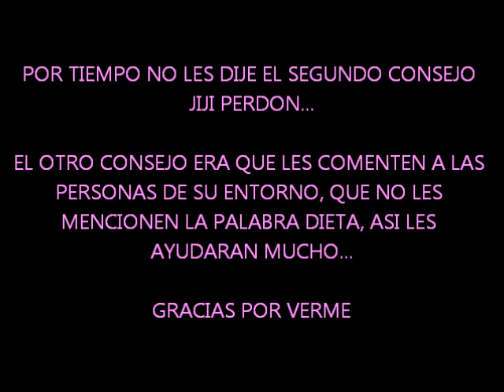DIETA,¿UNA PALABRA MALDITA?...¡NO MAS!.wmv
ESPERO QUE LES SEA DE AYUDA Y QUE LES GUSTE...